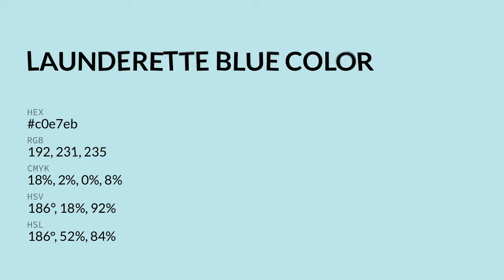Launderette Blue color c0e7eb hex color - Blue color - Warm color c0e7eb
What color is Launderette Blue ? c0e7eb hex color - Blue color - Warm color c0e7eb

Hex c0e7eb Color Code is also known as Launderette Blue color.

Hex c0e7eb Color code in RGB color code model is created after adding 75.29% red color, 90.59% green color and 92.16% blue color.
Hex c0e7eb Color code in CMYK color (process color) code model is generated after subtraction of 18% cyan, 1% magenta, 0% yellow and 7% black.